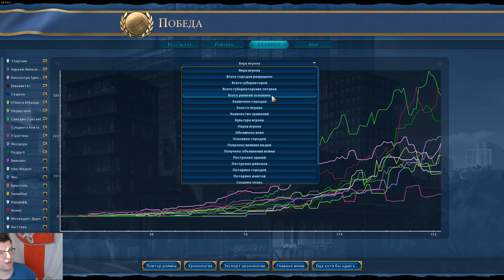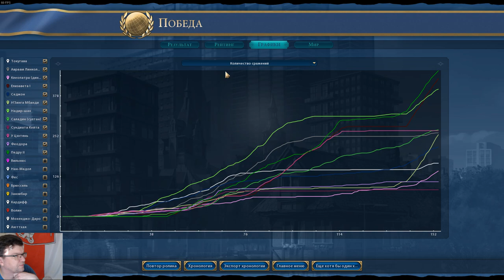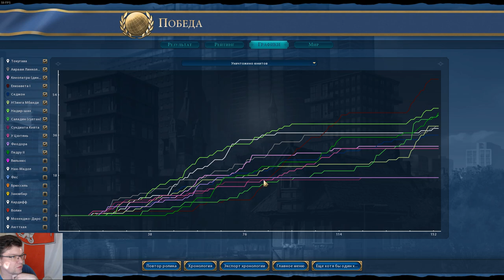ЯПОНИЯ выбирает между культурой, туризмом и космосом! Серия №8 Sid Meier's Civilization 6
► Bitcoin: bc1qhswrpdxwyajcz4c5v2rw3q6z9xv6m482dmtal3
► Ethereum: 0x9E2F06907c446a0FBb81c65D09b49B89648abee9